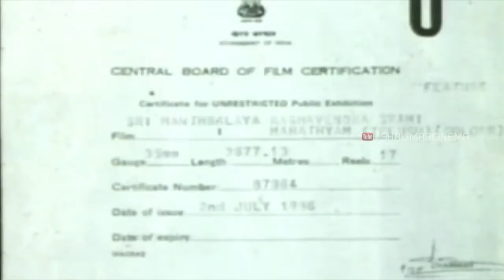Sri Mantralaya Raghavendra Swamy Mahatyam Movie Part 01/10 || Rajinikanth, Lakshmi || Shalimarmovies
Watch Sri Mantralaya Raghavendra Swamy Mahatyam Telugu Movie Part 01/10 Starring: Rajinikanth, Vishnuvardhan, Satyraj, Lakshmi, Delhi Ganesh, K R Vijaya, Mohan among others. Directed by SP Muthuraman. Produced by Kavithalayaa Productions. Music composed by Ilayaraja.